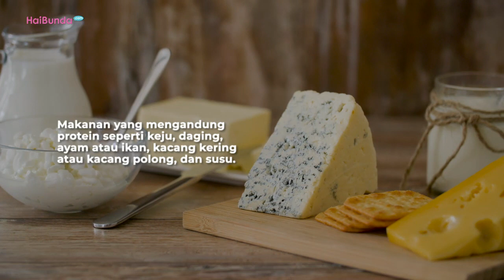Busui, Ini 4 Makanan Pelancar ASI Pasca Caesar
Ketika melahirkan, baik dengan operasi caesar maupun normal, seorang Bunda mungkin sedang berada di titik terendahnya. Tentunya, karena banyak rasa sakit yang mereka rasakan. Inilah sebabnya mengapa ibu yang baru saja melahirkan butuh perawatan. Terlebih karena operasi caesar.

Perawatan pasca caesar akan berbeda daripada proses persalinan normal, termasuk dalam hal menyusui. Tidak jarang proses operasi caesar dapat membuat produksi ASI menjadi tertunda. Itu karena waktu yang lebih lama pada proses operasi caesar ketimbang persalinan normal. Tapi, itu bukan berarti Bunda tidak dapat menyusui sama sekali. Melansir dari Manipal Hospitals, ada kandungan makanan yang perlu Bunda konsumsi sebagai pelancar ASI pasca caesar. Simak daftarnya pada video, ya.